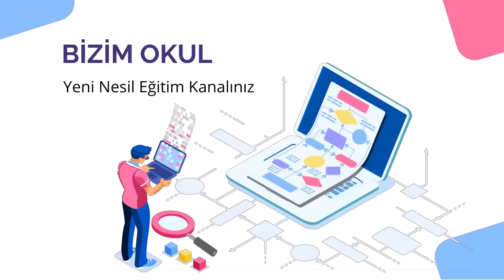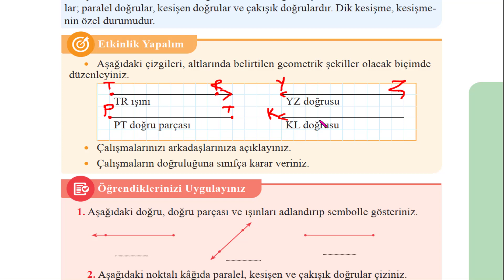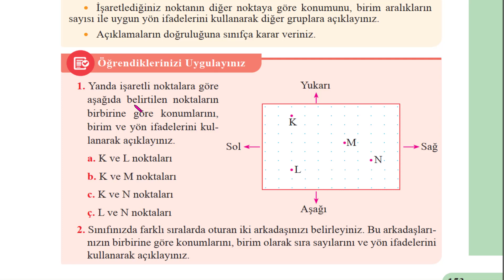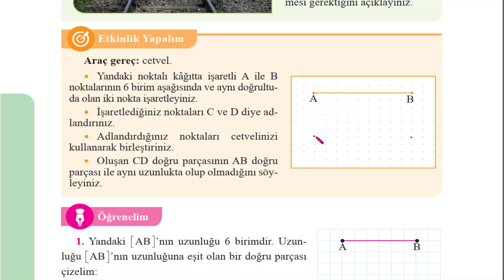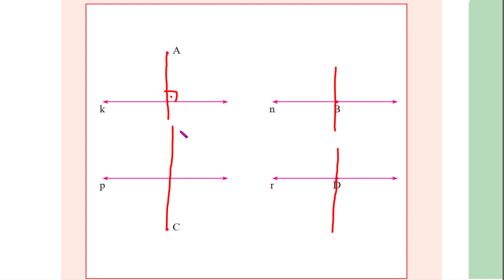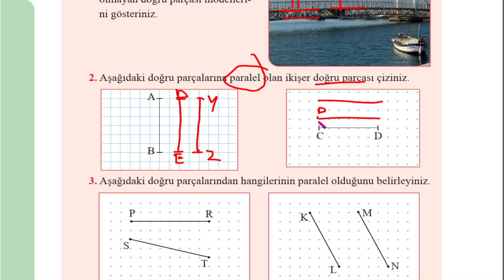5. SINIF MATEMATİK DERS KİTABI SAYFA 151 152 153 154 155 156 157 158 159 160 161 162 163 164 165 166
5. SINIF MATEMATİK DERS KİTABI SAYFA  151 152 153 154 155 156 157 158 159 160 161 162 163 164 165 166
matematik ders kitabı 5. sınıf SAYFA  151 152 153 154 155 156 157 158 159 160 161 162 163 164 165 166
 ÖZGÜN YAYINCILIK
5.SINIF MATEMATİK 4. ÜNİTE temele geometri
ONDALIK KESİRLER YÜZDELER ÖZGÜN YAYINCILIK